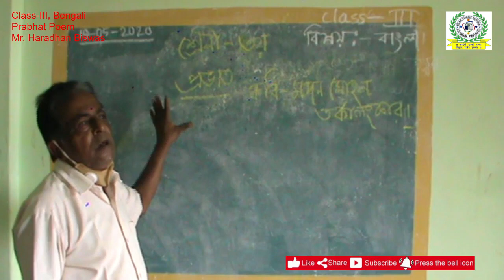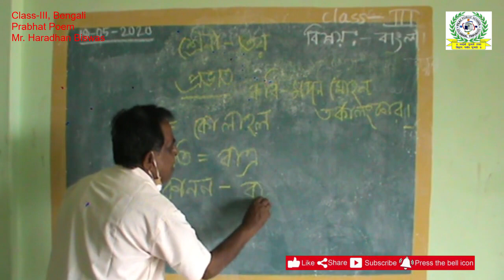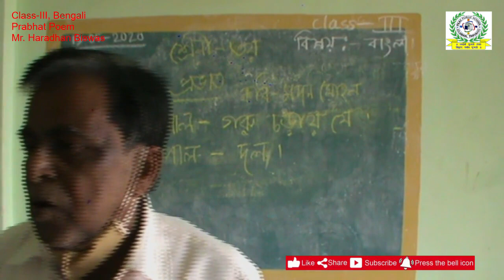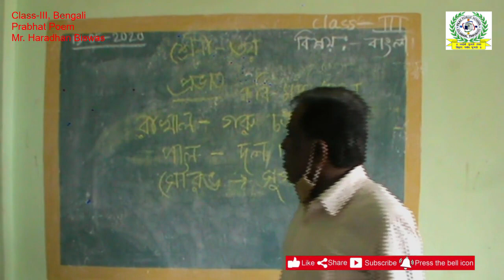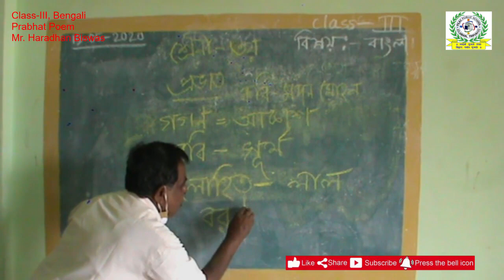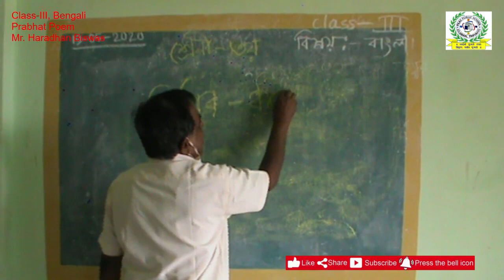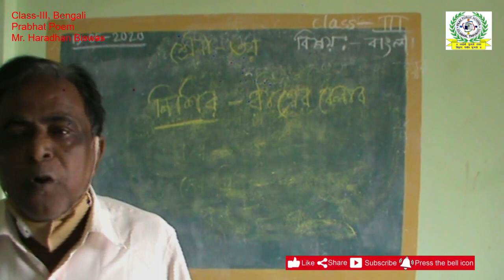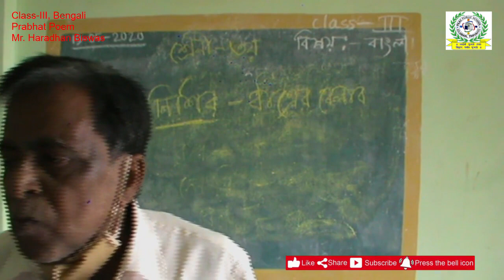CLASS - III, BENGALI, 18/05/2020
Teacher - Haradhan Biswas; Topic : Prabhat Poem